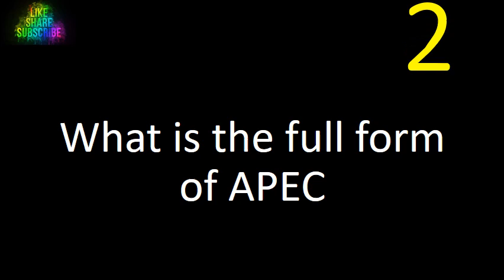II What is the full form of APEC